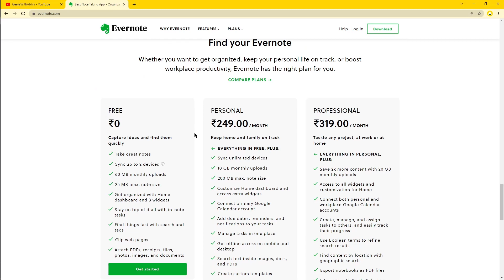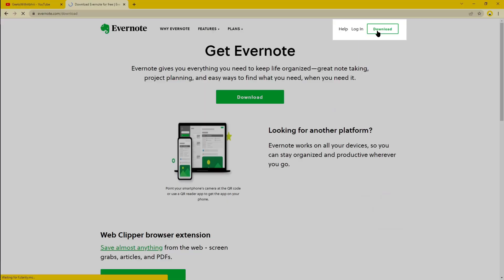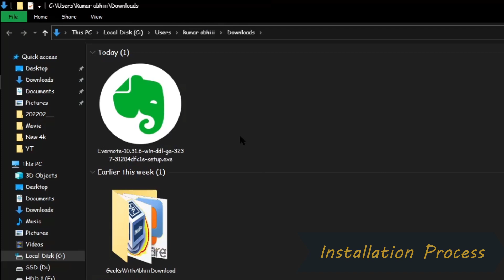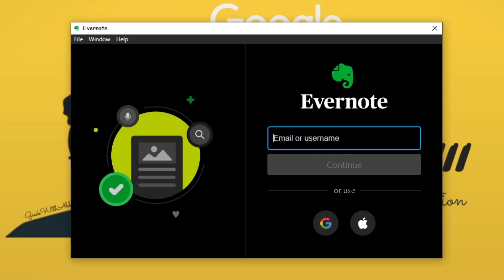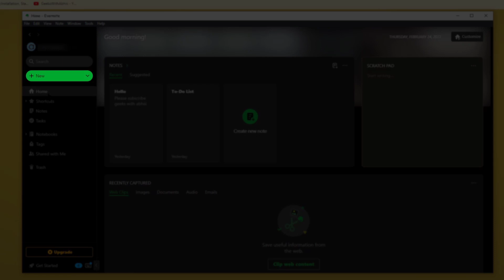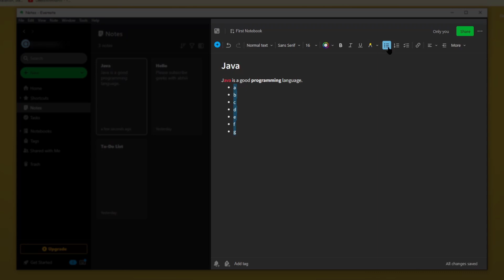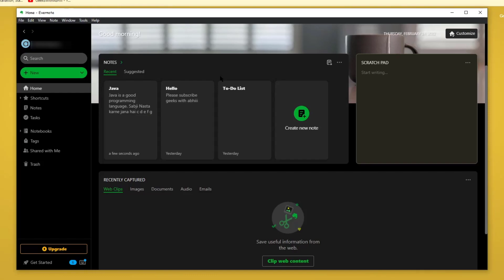Free Evernote Download For Windows/Mac/iOS/Android in 2023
Stop Taking Notes in 2023 Use This ELEPHENT || Better Than Taking Notes in 2023
Best Software For Making Notes Digitally | Better Than Making Notes | Evernote Download & Install
🔘 About Video
Hey Viewers Stop Making Notes in 2023 Use This ELEPHENT in 2023. In this video, I will show you how you can download or install Evernote Software. It is the best way to make notes.
🔍  People also search
Note-taking hacks
How to stop taking notes
Note-taking productivity tips
The problem with note-taking
The benefits of not taking notes
Taking a break from note-taking
Note-taking alternatives
Boosting productivity without note-taking
Why note-taking is a waste of time
Breaking the note-taking habit
evernote download all notes
evernote download ubuntu
evernote download for windows 7
evernote download notebook
evernote download legacy
download evernote premium crack
how to make digital notes
digital note making
make digital notes
how to make notes digitally
best way to make digital notes
how to create digital notes
how to make a planner on notability
how to create a digital planner in notability
how to make a planner in notability
how to make digital sticky notes
how to make a digital planner in notability
how to make handwritten notes on computer
making a planner on notability
how to download and install evernote
how to download evernote,
how to download evernote for windows,how to install evernote,
download evernote,
install evernote,
how to install evernote on windows
best note taking application
how to use evernote like a pro
evernote tutorial
how to use evernote
evernote tutorial windows,
evernote tutorial for beginners
notes making software for pc,
best notes making software for pc,
Evernote download for Windows/Mac/iOS/Android
Evernote desktop download
Evernote web download
Evernote download free version
Evernote download latest version
Evernote download offline installer
Evernote download direct link
Evernote download and install
Evernote download not working

⏳ Video Timestamps

0:00 Introduction
1:19 Evernote Download Process
3:06 Evernote Installation Process
3:52 How to Use EverNote
7:24 Final Word's

What is Evernote?
- Evernote is a powerful tool that can help executives, entrepreneurs, and creative people capture and arrange their ideas. All you have to do is use it

What is the difference between Evernote Premium and Evernote personal?
- Evernote Personal — We crafted our most affordable paid offering for individual users with Evernote Premium as its foundation, but Personal includes new ways for you to bring order to your busy day: additional tasks features, advanced widgets for Home, and the ease that comes from connecting your primary Google

Is Evernote free and safe?
- Yes, But the Paid version is available.

Is Google keep better than Evernote?
- However, Google Keep is more strictly a note-taking app, while Evernote can be used for team collaboration, drafting documents, and much more.

If you are getting any errors & you have any queries about Evernote, Please Comment on it for the solution.

⚙ My Gears

Mic 1
Mic 2

Headphone 1
Headphone 2

🔍  People also use this hastags

📣  Channel Tag's
GeeksWithAbhiii